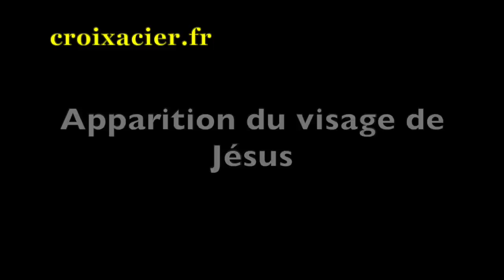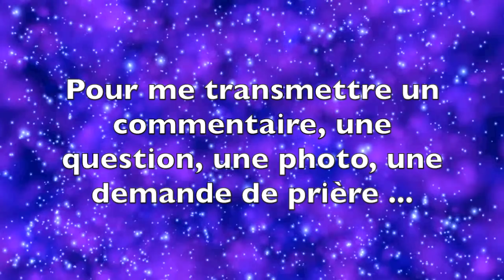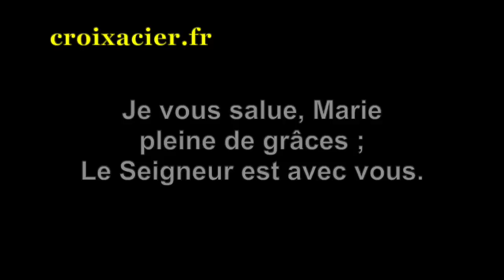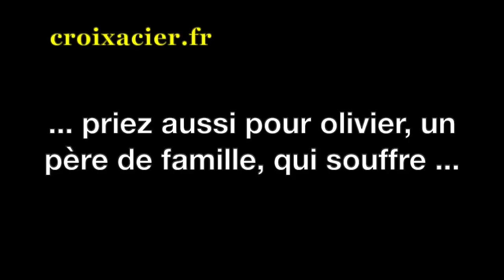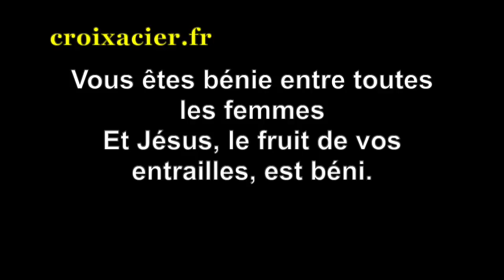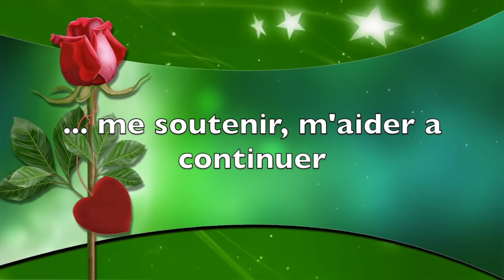AUJOURD'HUI ... APPARITION DU VISAGE DE JESUS SUR UNE PORTE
✅ Cette vidéo parle de AUJOURD'HUI ... APPARITION DU VISAGE DE JESUS SUR UNE PORTE